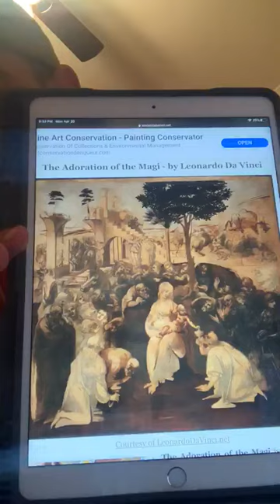Adoration of the Magi by Leonardo da Vinci